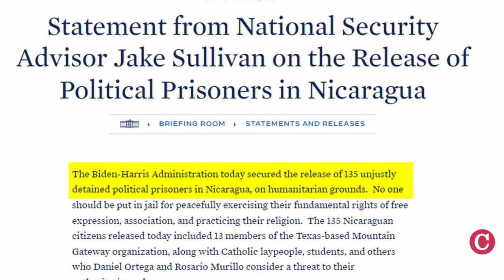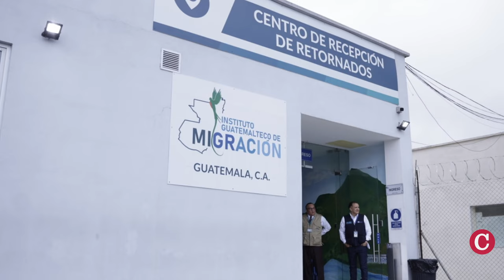Urgente | Dictadura excarcela y destierra a 135 reos políticos a Guatemala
La dictadura de Daniel Ortega y Rosario Murillo excarceló y desterró hacia Guatemala a 135 presos políticos que mantenía en distintas cárceles del país la madrugada de este jueves 05 de septiembre, reveló el Gobierno de Estados Unidos.
 El asesor de Seguridad Nacional de Estados Unidos, Jake Sullivan, informó en una nota de prensa que “la Administración Biden-Harris logró la liberación de 135 presos políticos injustamente detenidos en Nicaragua, por razones humanitarias”.
El comunicado agregó: ·”Nadie debe ser encarcelado por ejercer pacíficamente sus derechos fundamentales de libre expresión, asociación y práctica de su religión".
Entre los 135 ciudadanos nicaragüenses liberados se encuentran los 13 miembros de la organización Puerta de la Montaña, con sede en Texas, "junto con laicos católicos, estudiantes y otros que Daniel Ortega y Rosario Murillo consideran una amenaza para su gobierno autoritario”, según el comunicado del Departamento de Estado.